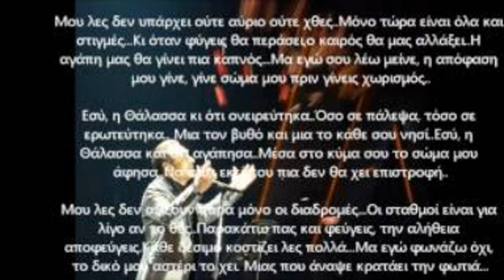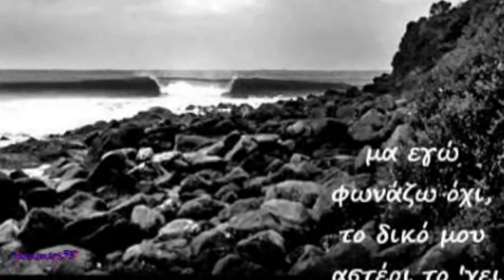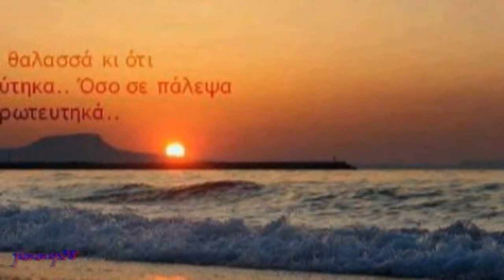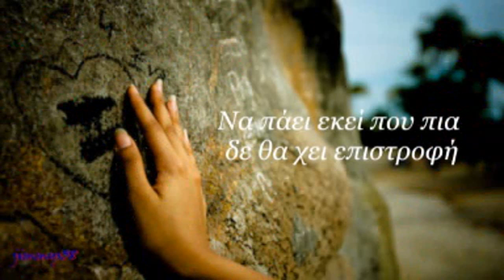ΝΟΤΗΣ ΣΦΑΚΙΑΝΑΚΗΣ-(ΑΡΧΟΝΤΑΣ)ΕΣΥ Η ΘΑΛΑΣΣΑ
ΑΦΙΕΡΩΜΕΝΟ ΣΤΗΝ ΦΙΛΗ ΜΟΥ ΤΗΝ ΞΑΝΘΗ ΑΠΟ ΤΟ FB...ΔΙΚΟ ΣΟΥ ΞΑΝΘΗ...